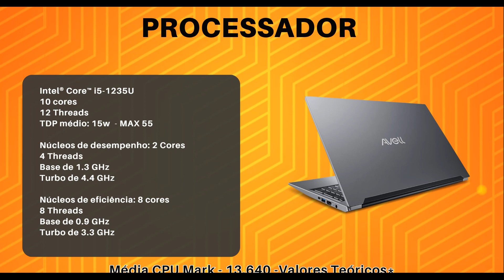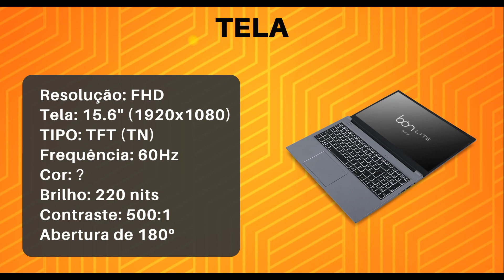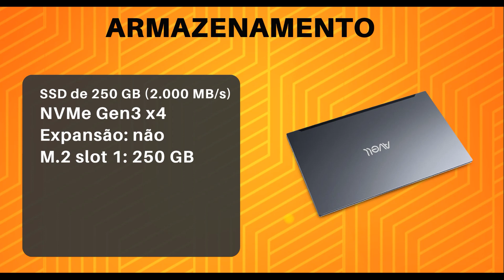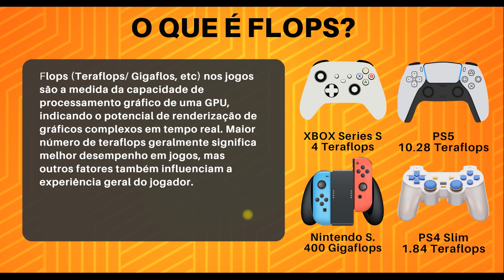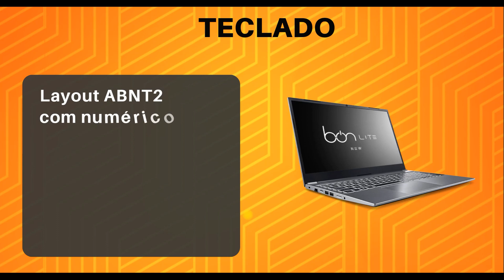Notebook Avell B On Lite New i5 - Lançamento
Nesse vídeo eu mostro os detalhes do Notebook Avell B On Lite New i5  - Lançamento
Avell
Avell na Amazon

(Comprando pelos Links você ajuda o canal) 😁